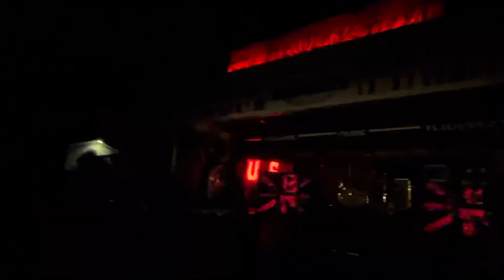“O God Save Us All” Disciple’s Encore song at KCF2021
Disciple closes Kingdom Come Festival 2021 and plays extra long Encore song “O God Save Us All”